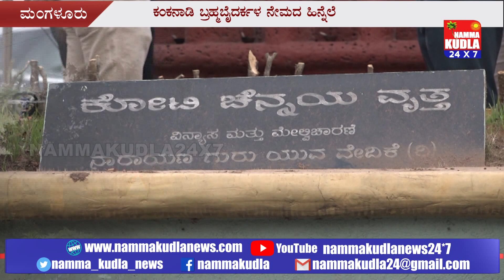ಕಂಕನಾಡಿ ಬ್ರಹ್ಮಬೈದರ್ಕಳ ನೇಮ - ಕೋಟಿ ಚೆನ್ನಯ ವೃತ್ತದಲ್ಲಿ ದೀಪಾರಾಧನೆ ಕಾರ್ಯಕ್ರಮ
ಮಂಗಳೂರಿನ ನಾರಾಯಣ ಗುರು ಯುವವೇದಿಕೆಯ ವತಿಯಿಂದ ಕಂಕನಾಡಿ ಬ್ರಹ್ಮಬೈದರ್ಕಳ ಗರಡಿ ನೇಮೋತ್ಸವದ ಪ್ರಯುಕ್ತ ನಿನ್ನೆ ಸಂಜೆ ನಗರದ ಕೋಟಿ ಚೆನ್ನಯ್ಯ ವೃತ್ತದಲ್ಲಿ ದೀಪಾರಾಧನೆ ಕಾರ್ಯಕ್ರಮ ನಡೆಯಿತು. ಕೋಟಿ ಚೆನ್ನಯ್ಯರ ಹೆಸರಿನಲ್ಲಿ ನಿರ್ಮಾಣಗೊಂಡಿರುವ ಈ ವೃತ್ತವನ್ನು ನವೀಕರಣಗೊಳಿಸಿ ಹೊಸ ರೂಪ ನೀಡಲಾಗಿತ್ತು. ಜಗತ್ತಿಗೆ ನ್ಯಾಯದ ಮಾರ್ಗದರ್ಶನ ನೀಡಿದವರು ಕೋಟಿ ಚೆನ್ನಯ್ಯರು. ಮಂಗಳೂರೀಕರಣ ಸುಂದರೀಕರಣಗೊಳಿಸುವ ಸಂದರ್ಭದಲ್ಲಿ ಈ ವೃತ್ತವನ್ನು ನಾವು ನವೀಕರಣಗೊಳಿಸಿದ್ದೆವು. ಇದೊಂದು ಶೋಷಿತ ವರ್ಗಕ್ಕೆ ಸೇರುವ ಒಂದು ಶಕ್ತಿಯ ಆರಾಧನಾ ಕೇಂದ್ರದ ಸಂಕೇತ. ಇದೊಂದು ಕೇವಲ ವೃತ್ತವಷ್ಟೇ ಆಗದೇ ಐತಿಹಾಸಿಕ ನೆನಪು ಸಾರುವ ಕೇಂದ್ರವಿದ್ದಂತೆ ಎಂದು ನಾರಾಯಣ ಗುರು ಯುವವೇದಿಕೆಯ ಸಲಹಾ ನಿರ್ದೇಶಕರಾದ ಎಂ  ಎಸ್‌ ಕೋಟ್ಯಾನ್ ನುಡಿದರು. ಈ ಸಂದರ್ಭದಲ್ಲಿ ಮಂಗಳೂರು ಹೌಸಿಂಗ್ ಸೊಸೈಟಿ ಅಧ್ಯಕ್ಷ ರಂಜನ್ ಮಿಜಾರ್, ಜಿತೇಂದ್ರ ಸುವರ್ಣ,  ಚರಣ್‌,  ನಾರಾಯಣ ಗುರುಯುವ ವೇದಿಕೆಯ ಸಲಹಾ ನಿರ್ದೇಶಕರಾದ ನೀಲಯ ಎಂ ಅಗರಿ  ಸೇರಿದಂತೆ ಹಲವು ಮಂದಿ ವೇದಿಕೆಯ ಕಾರ್ಯಕರ್ತರು, ಅಭಿಮಾನಿಗಳು ಪಾಲ್ಗೊಂಡರು.